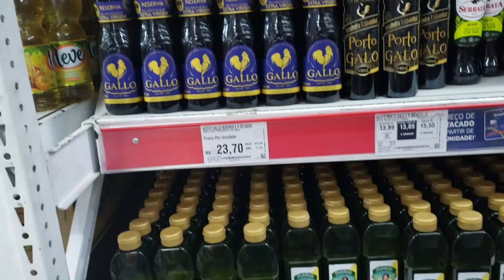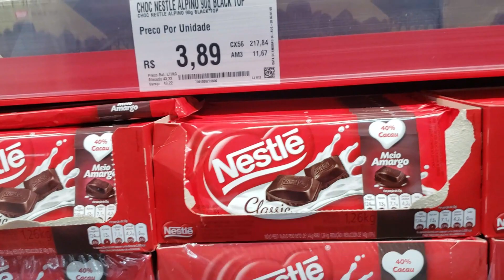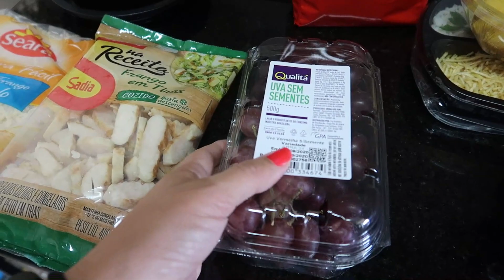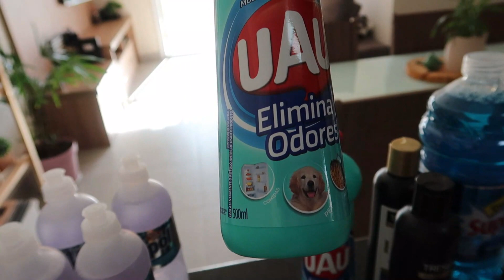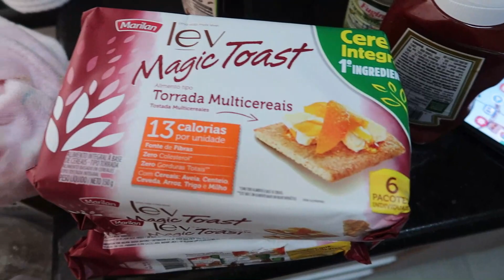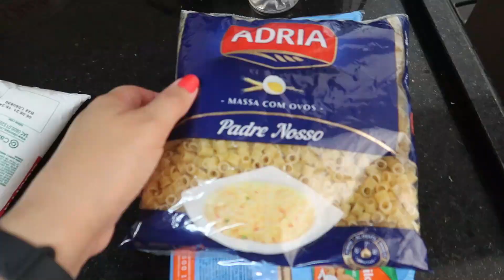MISTURINHA PERFEITA em 1 MINUTO | COMPRAS do Mês de SETEMBRO no NOVO ATACADÃO | POTES ETIQUETADOS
NOVO ATACADÃO | CASA CHEIROSA COM MISTURINHA DE AMBIENTE | CAMA DA SEMANA | CAMINHADA NOTURNA

Compartilho meu dia a dia, junto com meu esposo e família e claro nosso amado Coffee ( um Golden lindo), temos vídeos sobre Dona de casa , Faxina, Tour,  Receitas, Vida de casada , Decoração, organização do lar, Vida de esposa, Vlogs, Beleza e muito mais